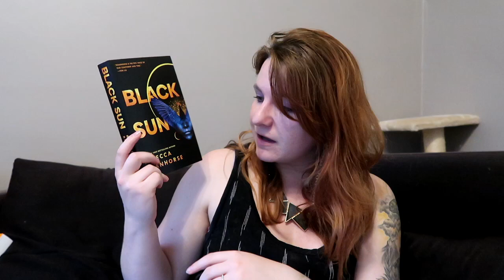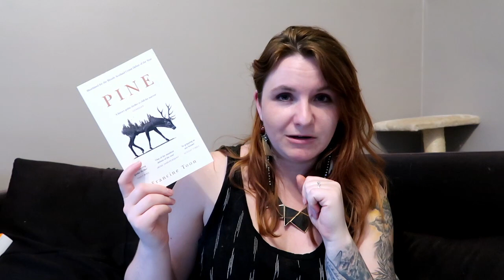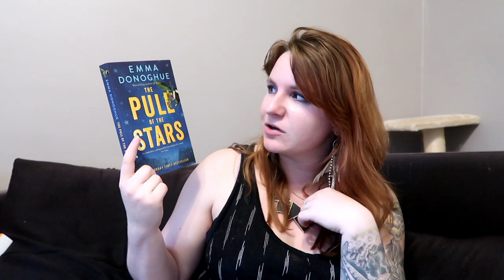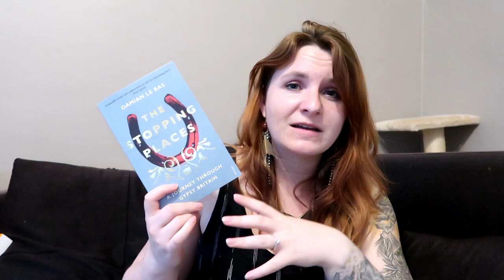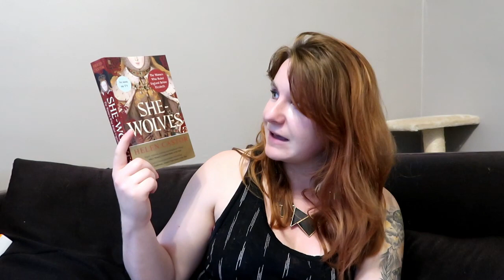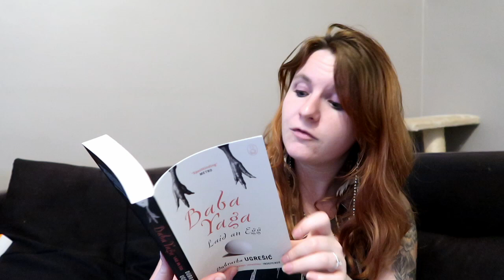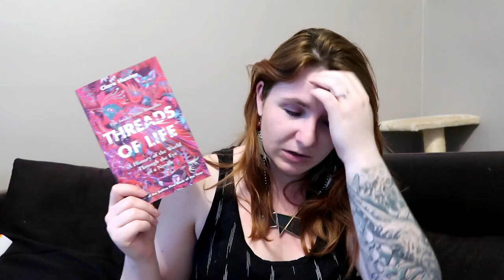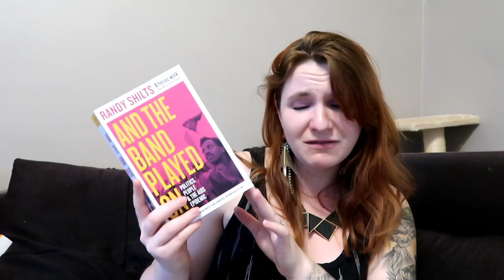A Cheeky Book Haul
Books Mentioned
The Stopping Places - Damian Le Bas
Marks of Opulence - Colin Platt
Life Changing - Helen Pilcher
Threads of Life - Clare Hunter
Baba Yaga Laid an Egg - Dubravka Ugresic
Black Sun - Rebecca Roanhorse
Scent - Isabel Costello
Hide My Eyes - Margery Allingham
Rosewater Redemption - Tade Thompson
She Wolves - Helen Castor
The Mermaid of Black Conch - Monique Roffey
The Pull of the Stars - Emma Donoghue
And the Band Played On - Randy Shilts
Inheritors of the Earth - Chris D Thomas
Pine - Francine Toon
Kochland - Christopher Leonard
Upright Women Wanted
The Switch - Beth O’Leary
In Black and White - Alexandra Wilson
The Coming of the Wolf - Elizabeth Chadwick
The Prenup - Lauren Layne
The Song Book of Benny Lament - Amy Harmon
The Book of Echoes - Rosanna Amaka
Gulp - Mary Roach
Barracoon - Zora Neale Hurston
The Dark Archive - Genevieve Cogman